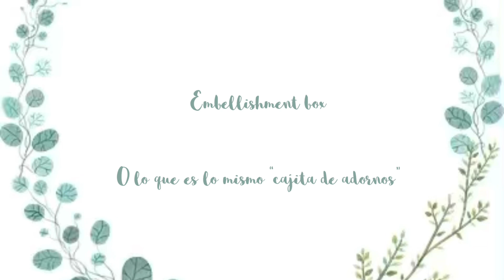¿Qué es una embellishment box?